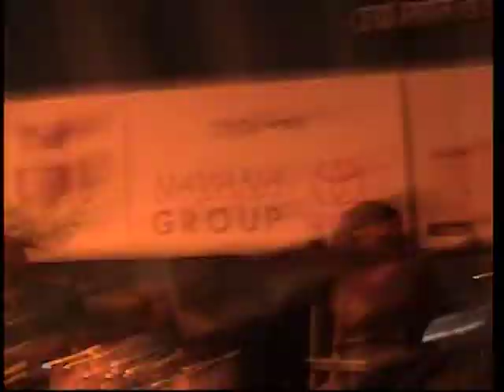nova -school polatok maya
Nova BD band